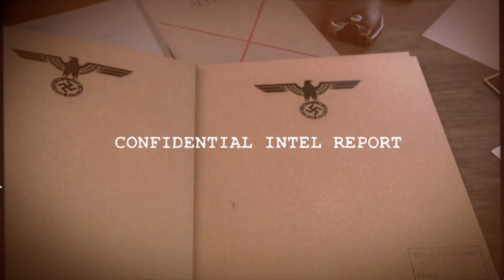Sniper Elite 5 DLC Eroberer#12#[GERMAN] [HD] [PC] [COOP]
Datum der Erstveröffentlichung:
Serie: Sniper Elite Reihe
Entwickler: Rebellion
Herausgeber: Rebellion
Plattformen: PlayStation 4, Xbox One, PlayStation 5, Xbox Series, Microsoft Windows
Genres: Shooter-Spiel, Actionspiel